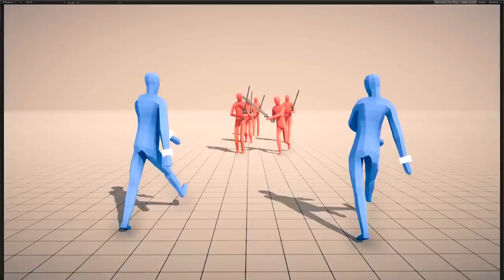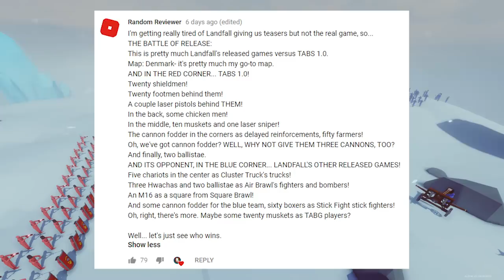AVENGERS IN TABS! Thor, Captain America and more! (Totally Accurate Battle Simulator Update)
Welcome back to Totally Accurate Battle Simulator update! Today we're checking out some new gameplay and amazing units coming to TABS! We also discuss the possibility of having Avengers in TABS, such as Thor and Captain America!